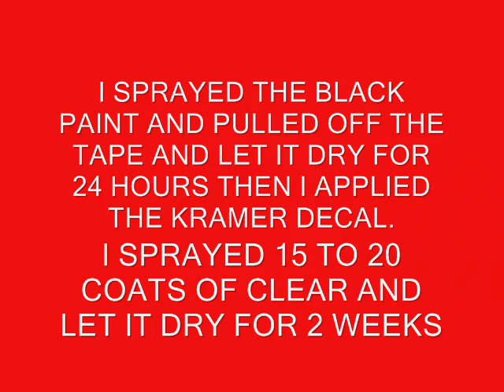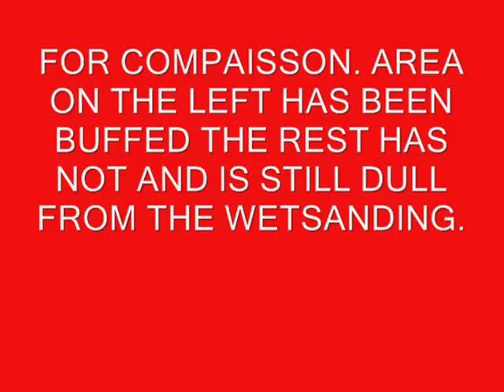HOW TO PAINT A 5150 VAN HALEN EVH GUITAR NEW PROJECT PART 2 OF 2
FINAL PART COVERS WETSANDING, BUFFING AND "Copyright Disclaimer Under Section 107 of the Copyright Act 1976, allowance is made for "fair use" for purposes such as criticism, comment, news reporting, teaching, scholarship, and research.
ASSEMBLY